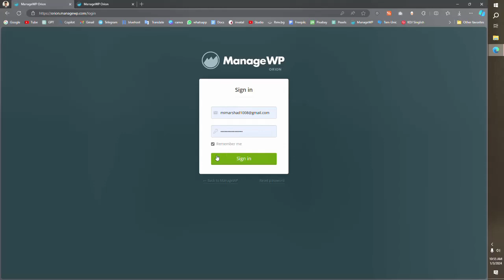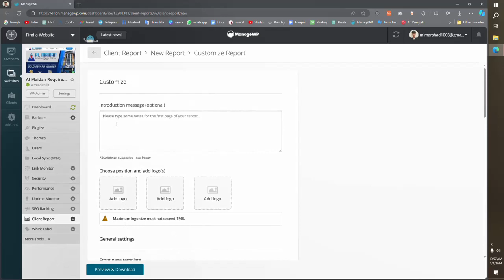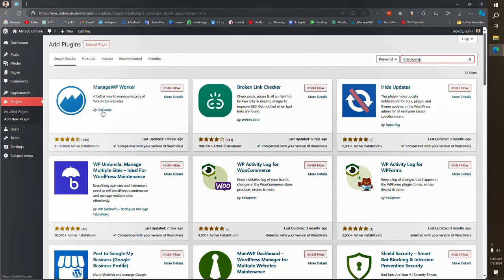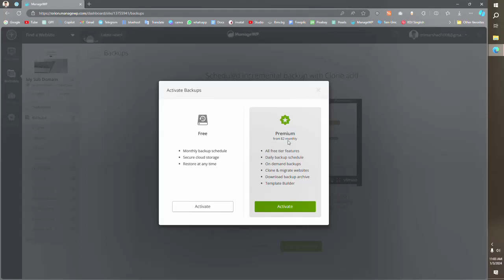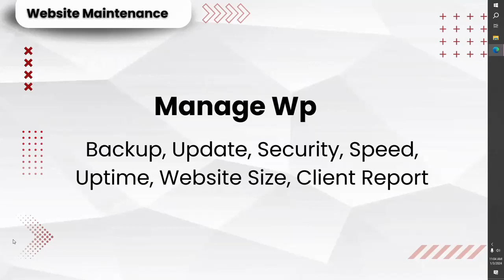Managewp for Customers In WordPress website in Tamil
🌐 Welcome back to INVATAL! In today's video, we're demystifying the powerful tool that is ManageWP, putting the reins of website management into your hands.

Whether you're a business owner handling multiple WordPress sites or a developer managing client websites, ManageWP is your one-stop solution. Join me as we explore the user-friendly interface, seamless updates, and the array of features that make managing WordPress sites a breeze.

If you're a developer managing client sites, learn how to efficiently handle multiple projects, saving time and delivering top-notch service.

Simplify, optimize, and elevate your website management experience. I'm [Your Name], and you're watching [Your Channel Name]. Let's get started! 💻✨